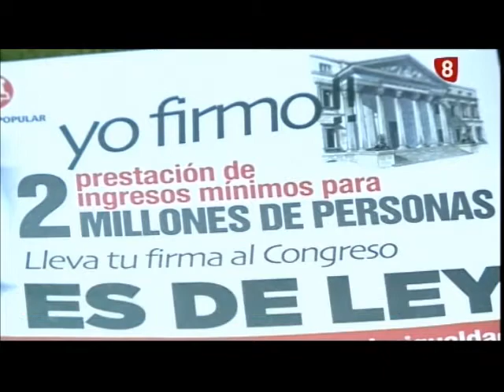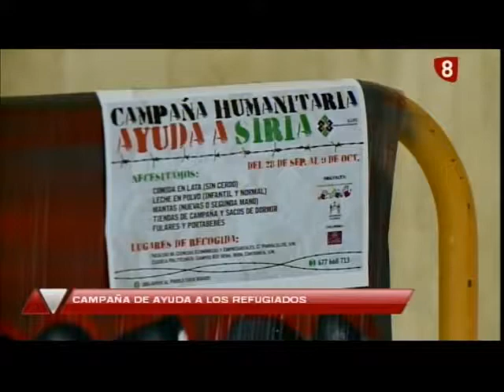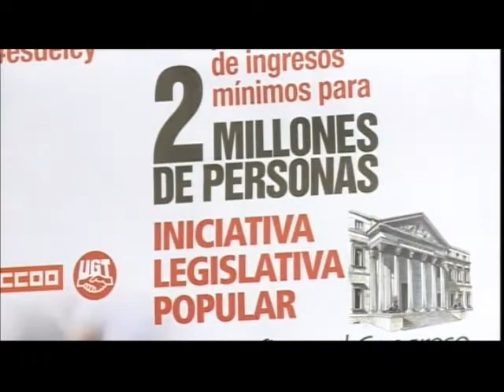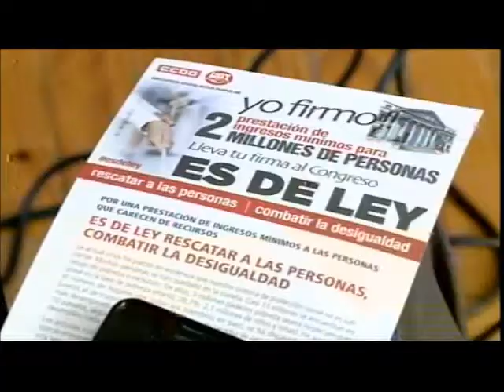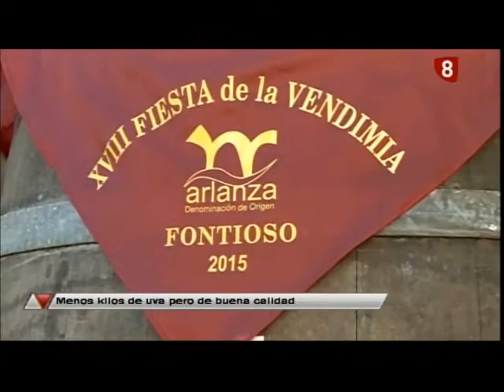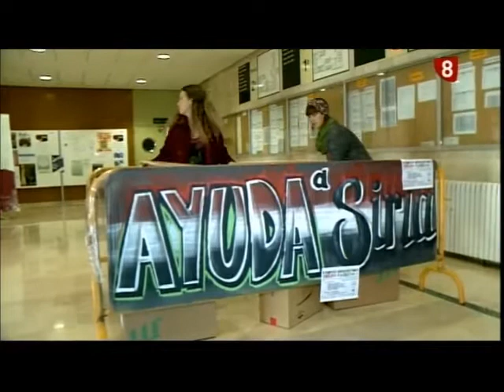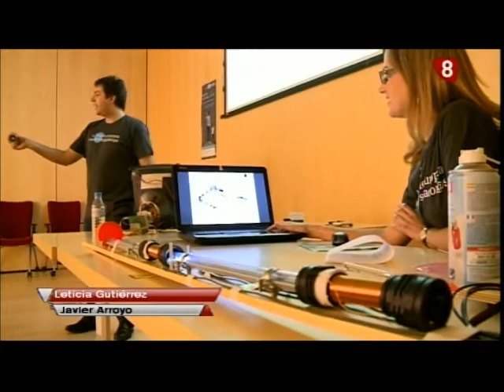Noticias Primera Edición La 8 Burgos 28-09-2015